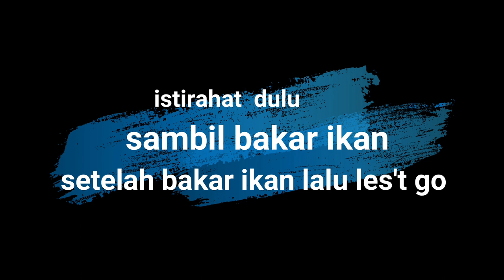Hunting Fish & Burung Tekukur Saat Malam ,Sambil Uji Nyali.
video kali ini nyari ikan  sambil menembak burung tekukur malam hari , SEPOT masih di lokasi tambak yg di penuhi pohon mangrove .
desa ambulu ,kec losari ,kab cirebon